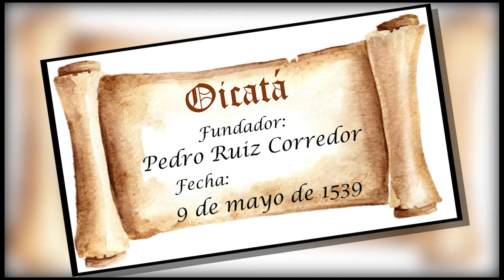Recorriendo En Drone a Oicatá - Descripción General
Recorrido aéreo por los principales atractivos turísticos de Oicatá. Conoce también mediante una descripción general, datos importantes de este bello municipio boyacense.